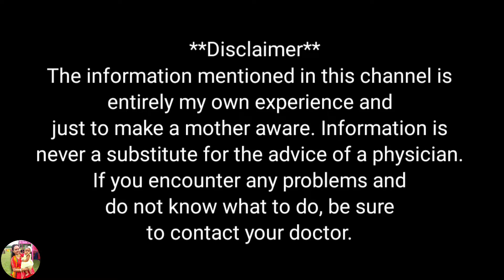Mastitis | স্তনপ্রদাহ | breastfeeding fever | Breast feeding problem and solution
Many mothers do not want to breastfeed or breastfeed their babies for some reason, or stop breastfeeding for a few days. Reluctance to breastfeed or sudden cessation of breastfeeding are some common problems. Let us know some such problems and how to solve them in this video.
In this video we will know about what to do in case a mother effected by mastitis or breastfeeding fever during breastfeeding.

1. Some common problem during breastfeeding.
2. Solution of common breastfeeding problems.
3. Mastitis cause and solution.
4. Breastfeeding fever.